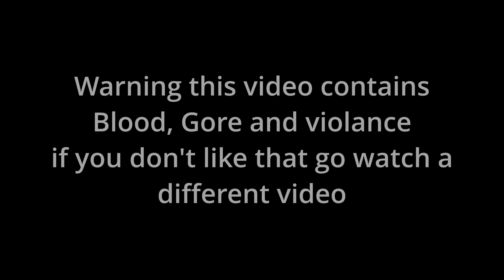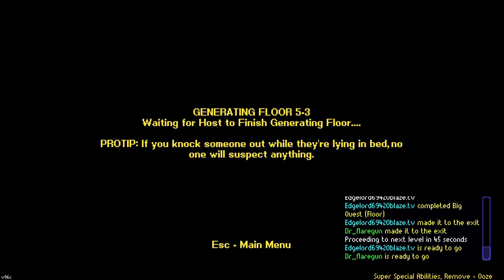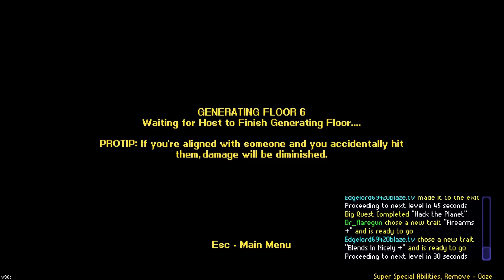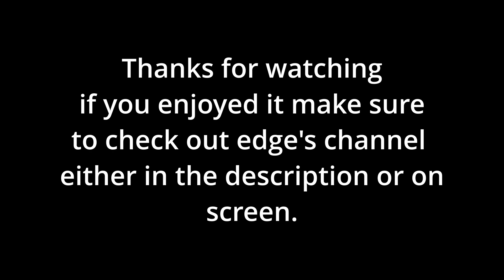Streets of rogue: I WIN AT HACKING | part 17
The hacking saga is over and i won hacker.
Edge's stuff
(I don't stream anymore so there's no point to go there)